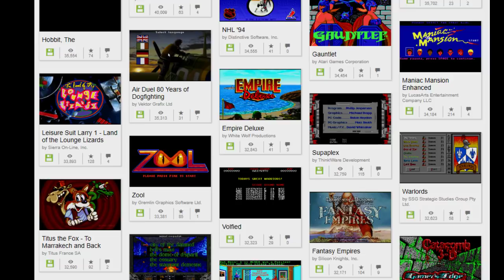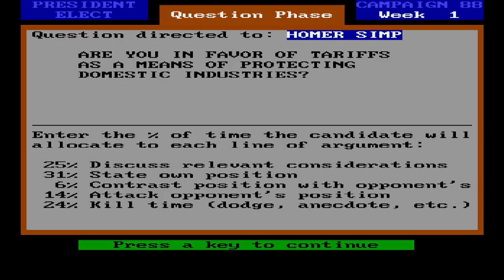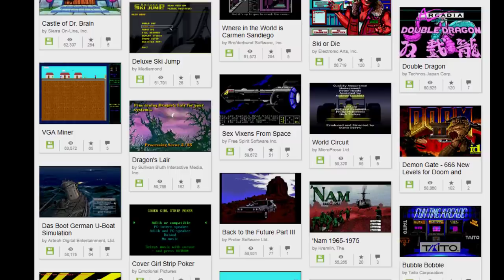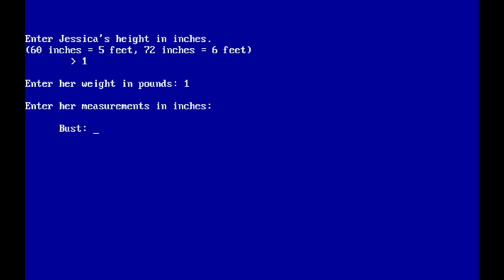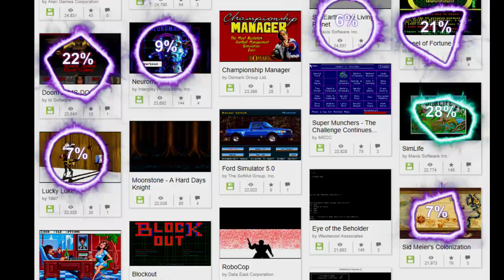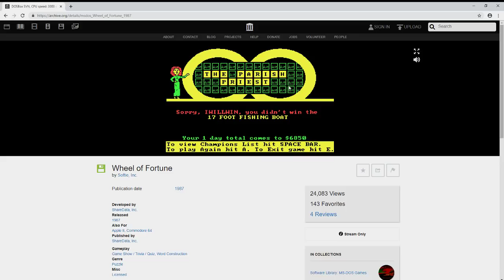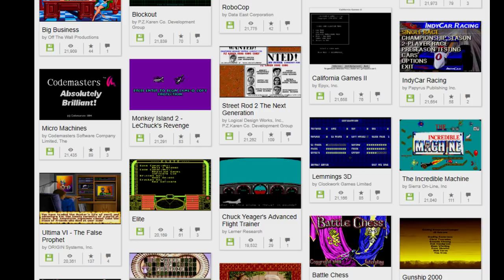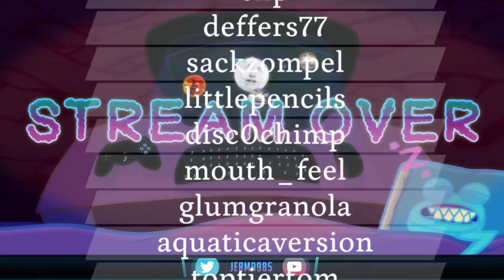Jerma Streams - MS-DOS Games (Part 2)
Jerma archived MS-DOS Games (The original title of this stream was "DOS and DO NOTS", and was originally streamed/recorded on May 25th, 2019)